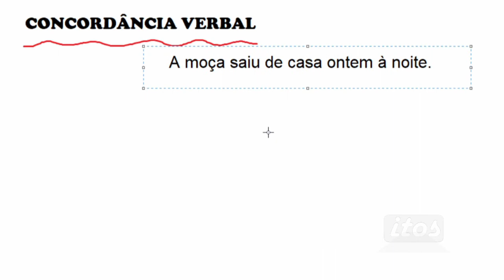Concordância verbal - Regra geral e sujeito composto posposto ao verbo |aula 01| – P5M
Hoje, iniciamos a série sobre concordância verbal.

Nesta aula, vamos falar sobre o seu conceito e sobre a importância de determinar qual é o núcleo do sujeito.

Abordaremos, também, a particularidade da concordância verbal quando há sujeito composto posposto ao verbo.

• Confira essas e outras dicas nessa videoaula.

Sentimo-nos honrados em saber que você assistiu a este vídeo.